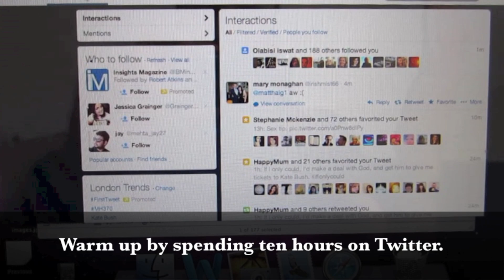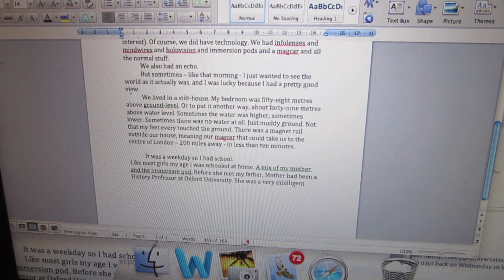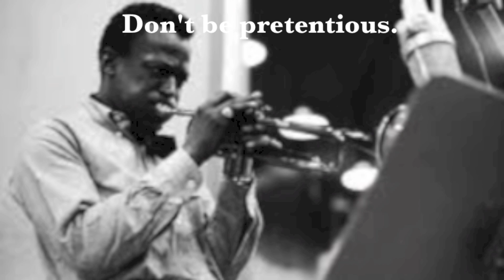How To Be A Writer by Matt Haig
A silly slightly tragic insight into the life of a self-absorbed writer.